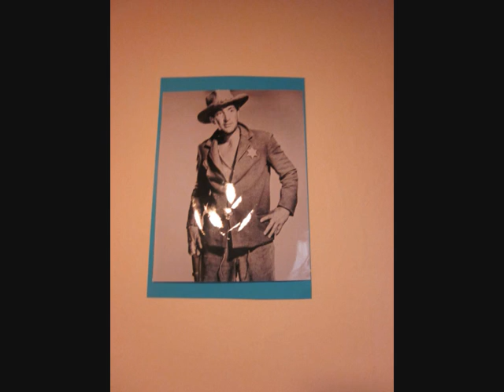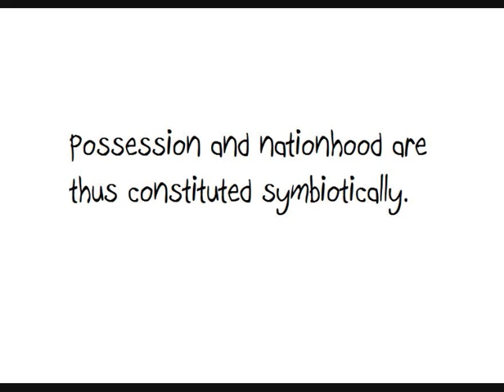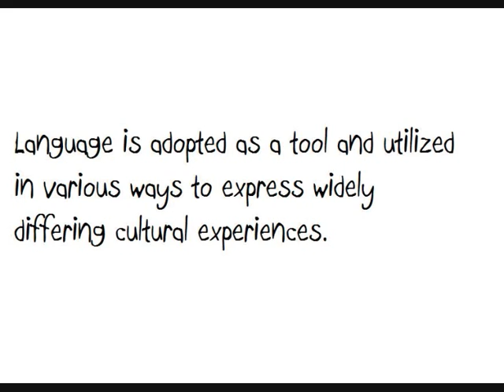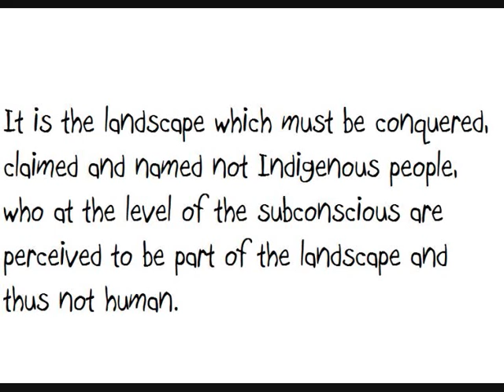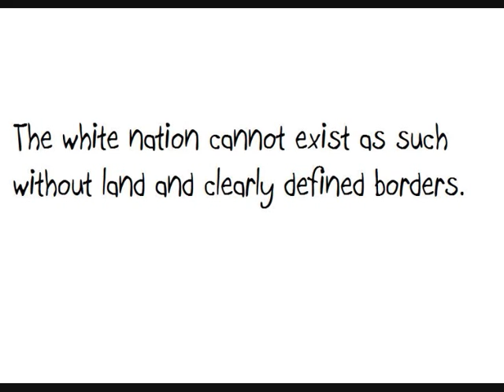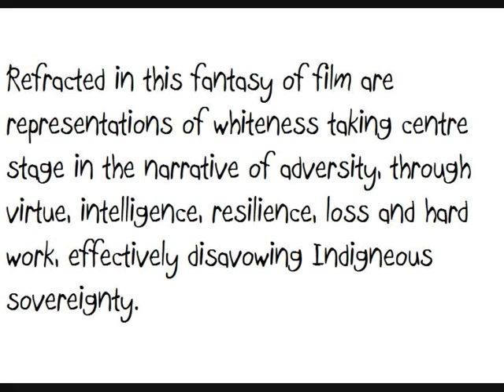My Relationship with Empire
Colonialism and Post-Coloniallism Summative 1

Bibliography/Works Cited
Moreton-Robinson, A. (2005). 'The House that Jack Built: Britishness and White Possession.' Australian Critical Race and Whiteness Studies Association Journal, Vol. 1, 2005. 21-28
Ashcroft, B. Griffiths, G. Tiffin, H. (1989). The Empire Writes Back. London: Routledge. 39.
Spickard, P. (2007). Almost All Aliens. London: Routledge. 91.
The Searchers. (1956). Dir. John Ford. Performers: John Wayne, Jeffrey Hunter, Vera Miles. Warner Bros. Pictures.
She Bangs. (2000). Written by Ricky Martin and Desmond Child. Performed by Ricky Martin.